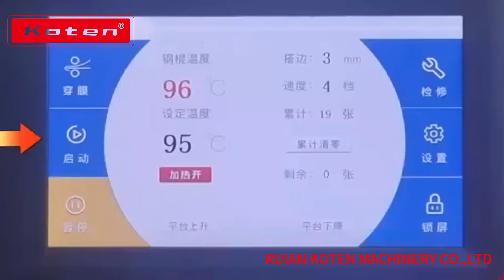Automatic Laminating Machine XB Z50TF